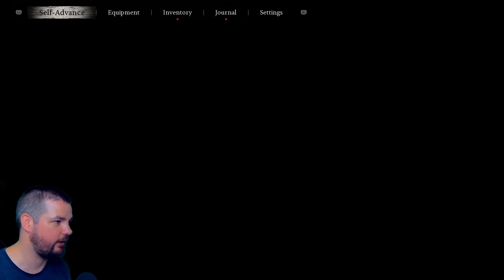BLACK MYTH WUKONG LEARNING THE ROPES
Wukong black myth walkthrough